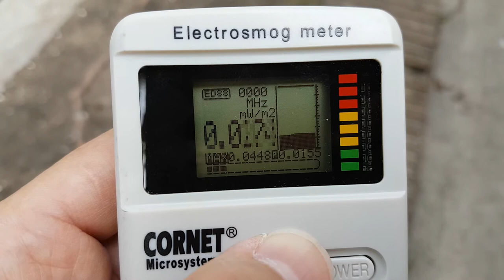NOVA Basic - Background electromagnetic radiation level reading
Measuring the background 'electro smog' readings